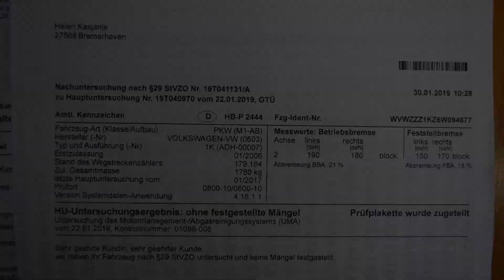VW Golf V 1.4 Benzyna 2006 rok